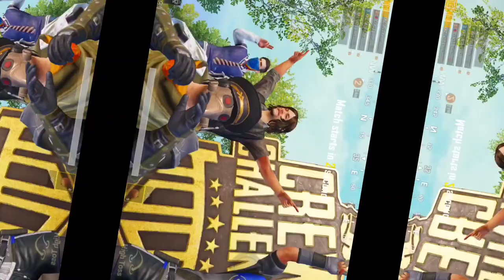PUBG MOBILE CREW CHALLENGE DAY 4 HIGHLIGHTS / A FIGHT FOR TOP100 / FAKE CLAN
About Video: Pubg mobile crew challenge gameplay|fake clan pubg Mobile|pubg fake clan gameplay|crew challenge highlights pubg|pubg Mobile asia crew challenge highlights

ALSO WATCH THIS PUBG MOBILE ACHIEVEMENT VIDEOS :-

🗿Syed Nizam.